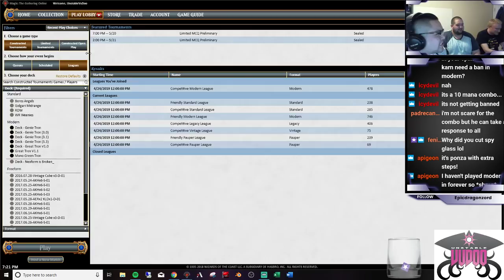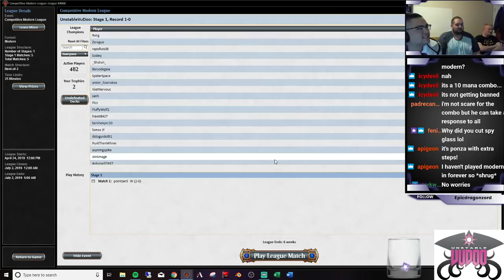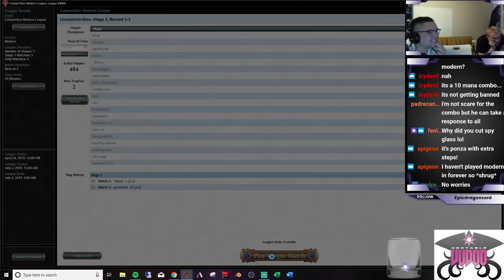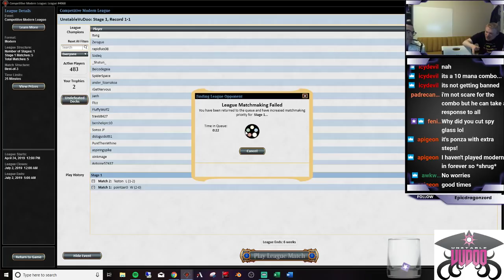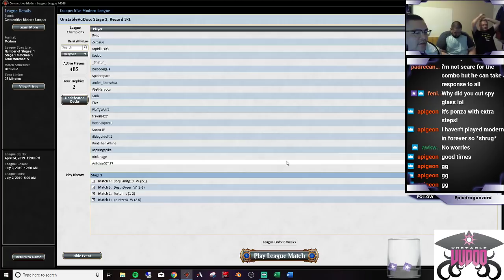Genie Tron 2nd League 05 19 19